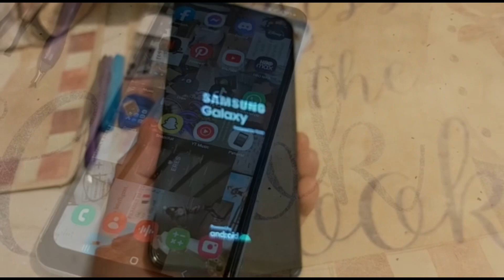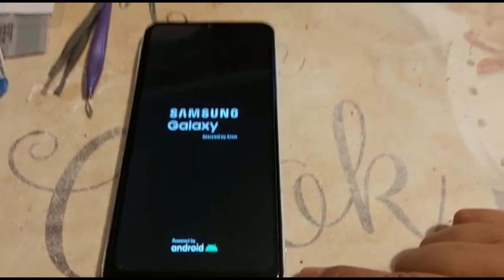Abriendo un Samsung A13 para limpiarlo